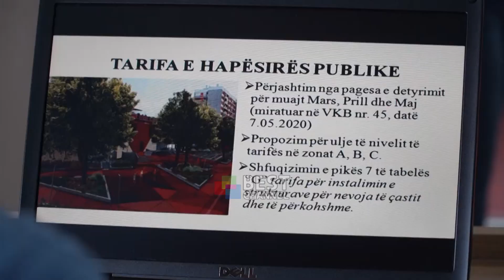UNAZA JUGORE ME PROBLEME